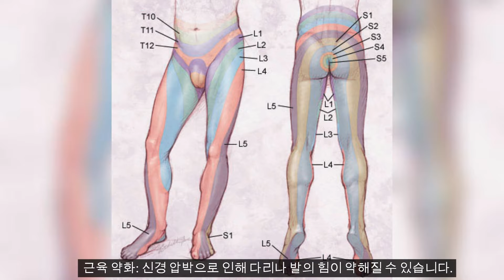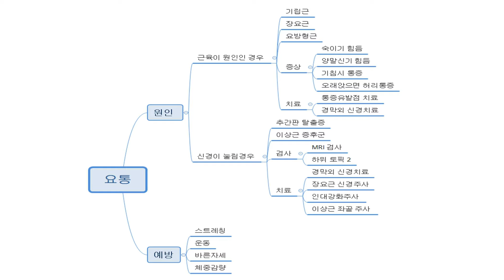허리디스크 파열 치료 인대강화주사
허리 디스크 파열은 추간판(디스크)이 손상되어 내부의 젤 같은 물질이 주변 신경을 압박하여 통증과 다양한 증상을 유발하는 상태입니다. 이 상태는 주로 척추의 자연적인 퇴행, 갑작스러운 부상, 또는 잘못된 자세로 인해 발생할 수 있습니다.

원인
-추간판 퇴행: 나이가 들면서 추간판이 마모되고 약해질 수 있습니다.
-부상: 낙상, 교통사고, 무거운 물건을 들 때 발생할 수 있습니다.
-과도한 사용: 특정 활동이나 직업으로 인한 반복적인 스트레스 또는 부상이 원인일 수 있습니다.
-자세: 잘못된 자세로 장시간 앉거나 서 있는 것도 디스크를 압박할 수 있습니다.

증상
-허리 통증: 통증은 디스크 파열 부위에서 가장 심하며, 운동 시 증가할 수 있습니다.
-다리 또는 엉덩이로의 방사통: 통증이 다리나 엉덩이, 때로는 발까지 내려갈 수 있습니다.
-감각 이상: 디스크가 신경을 압박하면, 다리나 발에 저림, 따끔거림 또는 약화가 느껴질 수 있습니다.
-근육 약화: 신경 압박으로 인해 다리나 발의 힘이 약해질 수 있습니다.

검사
-MRI: 척추의 상세한 이미지를 제공하여 디스크 손상의 정도와 위치를 확인할 수 있습니다.
-CT 스캔: 뼈의 상태를 더 자세히 볼 수 있습니다.
-X-레이: 척추의 정렬 상태와 뼈의 문제를 확인할 수 있습니다.
-근전도(EMG): 신경 손상의 정도와 위치를 평가할 수 있습니다.

주사 치료
주사 치료는 통증 완화와 염증 감소를 목적으로 합니다. 대표적인 주사 치료 방법에는 다음과 같은 것들이 있습니다:

-경막외 신경치료 : 염증과 통증을 줄이기 위해 손상된 디스크 주변에 근육이완제를 주사합니다.
-인대강화주사: 손상된  신경 주변에 약물을 주입하여 신경의 염증을 없애고 주변 인대 손상을 치료합니다 .

급성 통증
만성 통증

대상포진
두통
목어깨 통증
팔꿈치 통증
손목 손 통증
허리 통증